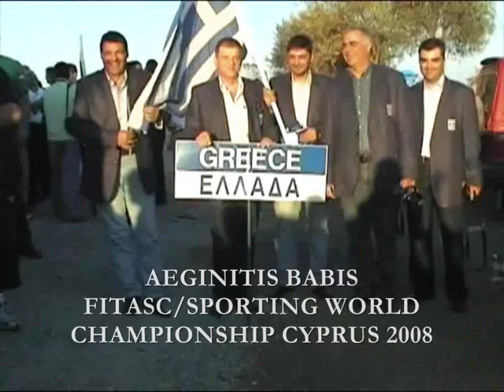Greek Shotgun Shooting School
Aeginitis Babis, instructor of Greek Shotgun Shooting School participated in FITASC / Sporting World Championship, Cyprus 2008